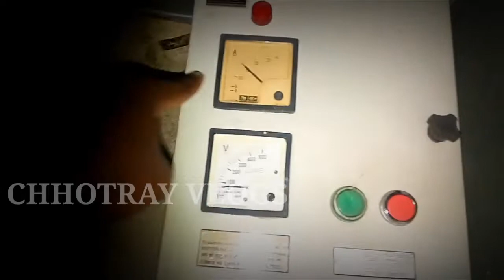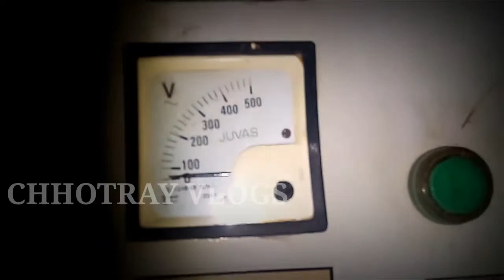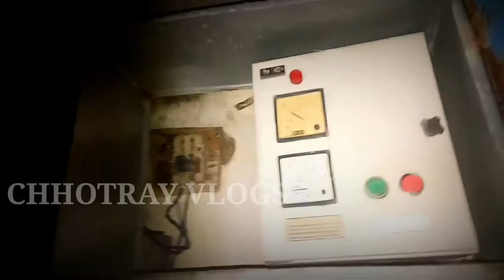Be Positive //CHHOTRAY VLOGS//PATPURCHHUA